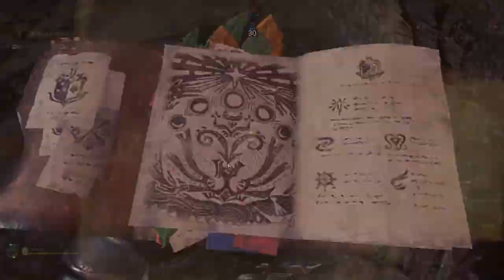The ULTIMATE Fatalis Guide - Easiest Way to Win!!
This is a comprehensive guide (as far as I know) that I've put together after several kills and many many more attempts learning how to beat Fatalis.  I hope that it helps you to beat it, and if there's anything I missed, please share it in the comments!
Timestamps:
0:00 Welcome and Introduction
1:30 General Strategy/Roles
2:25 General Fight Overview
4:09 Skills Advice/Recommendations
8:00 Palico Gadgets/Weapons
8:54 Must Have Items
9:12 Detailed Phase One Guide
14:44 Detailed Phase Two Guide
17:14 Detailed Phase Three Guide
20:41 Detailed Tips/More Information
23:40 Tips to Find Teammates
24:12 Concluding Statements/Good Luck!
24:31 Footage of Caleb and I's Second Kill